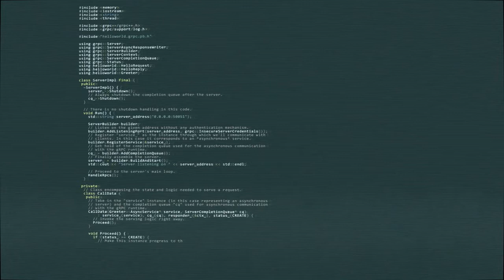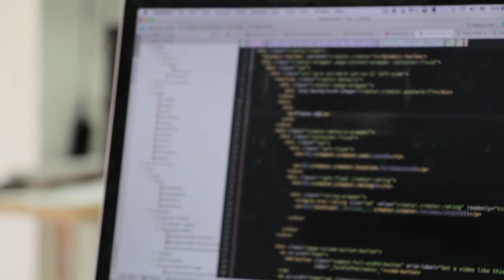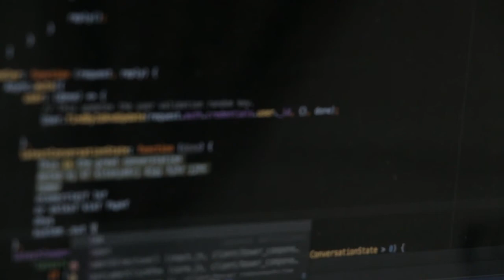Programmer life Programming Language Free HD Video no copyright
this video is also taken from a good person who wants to help others